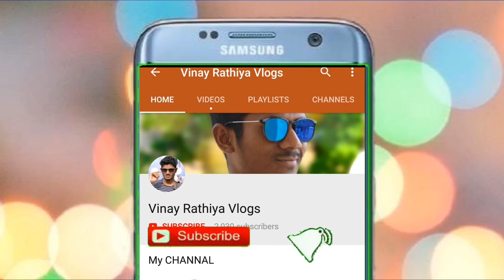Thakur Dev Kumbh Mela Edu Chhal 2021 | Kanwar Youth sammelan